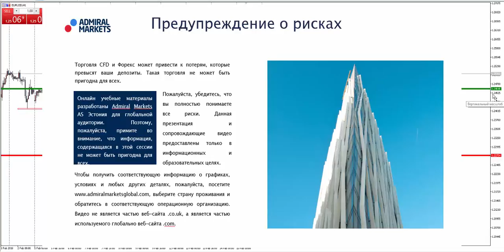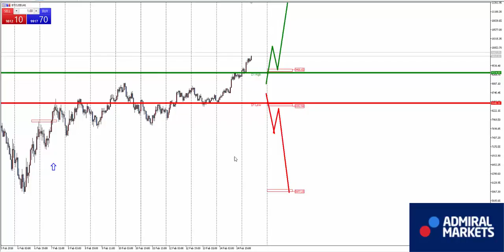Аналитика рынка форекс на 15 февраля: EURUSD, GBPUSD, GOLD, Brent, DAX30, Биткоин